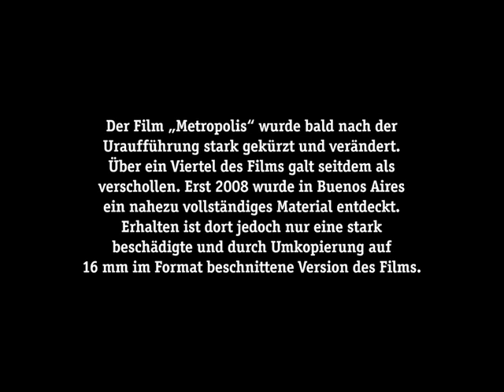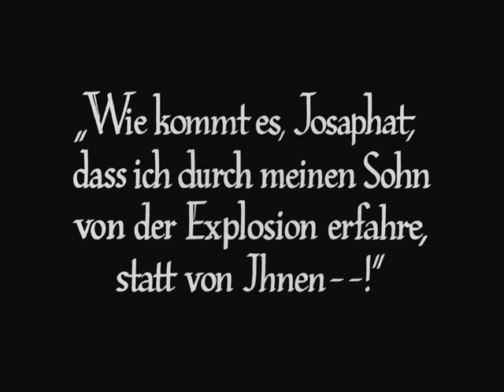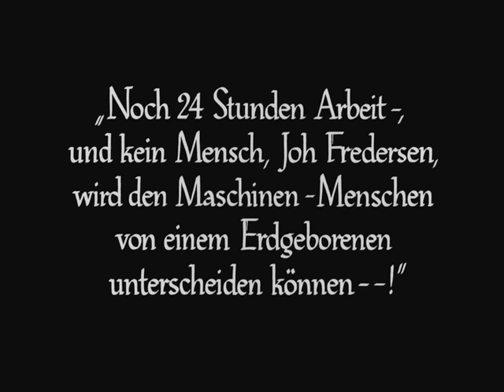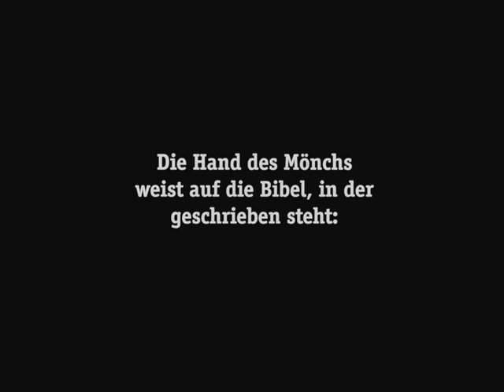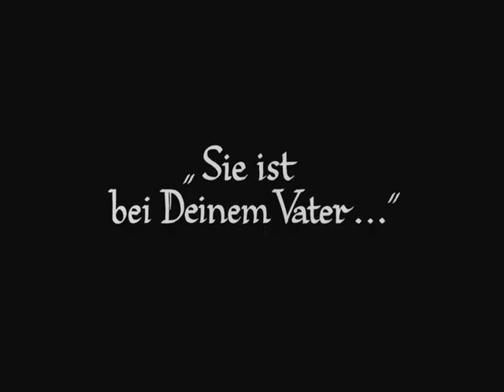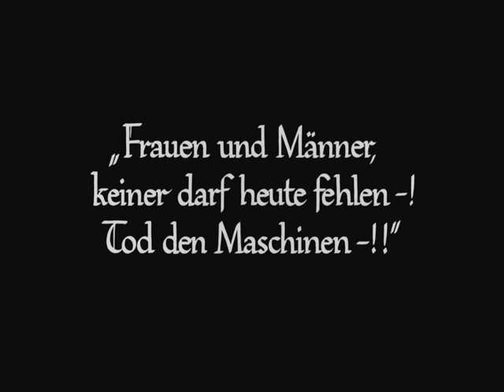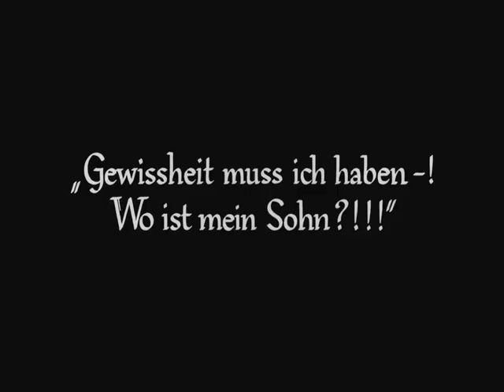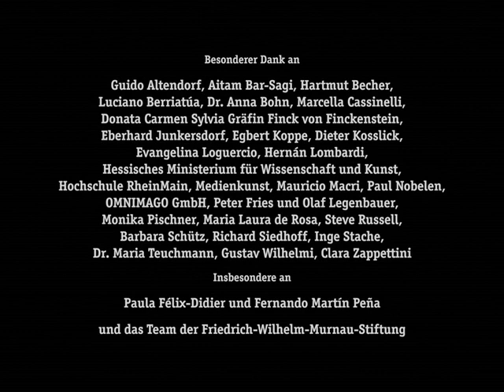Metropolis (1927) | Restored Version | German and Ukrainian with English subtitles | Black and White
Cast

• Alfred Abel as Johann (Joh) Fredersen

• Gustav Fröhlich as Freder Fredersen - Joh Fredersens Sohn

• Rudolf Klein-Rogge as Erfinder C.A. Rotwang - The Inventor

• Fritz Rasp as Der Schmale - The Thin Man

• Theodor Loos as Josaphat - Joseph

• Erwin Biswanger as 11811 - Georgy

• Heinrich George as Grot -Wärter der Herzmaschine - Guardian of the Heart Machine

• Brigitte Helm as Maria - Maschinenmensch - The Machine Man

• Fritz Alberti as Schöpferischer Mensch - Creative Human

• Grete Berger as Arbeiterin as Working Woman

• Olly Boeheim as Arbeiterin - Working Woman

• Max Dietze as Arbeiter - Working Man

• Ellen Frey as Arbeiterin - Working Woman

• Beatrice Garga as Frau der ewigen Gärten - Woman of Eternal Gardens

• Heinrich Gotho as Zermonienmeister - Master of Ceremonies

• Dolly Grey as Arbeiterin - Working Woman

• Anny Hintze as Frau der ewigen Gärten - Woman of Eternal Gardens

• Gottfried Huppertz as Man Playing Violin

• Georg John as Arbeiter - Working Man Who Causes Explosion of M-Machine

• Walter Kuehle as Arbeiter - Working Man

• Vera Kálmán as Extra

• Margarete Lanner as Frau der ewigen Gärten or Dame im Auto or Woman of Eternal Gardens or Woman in Car

• Rose Lichtenstein as Arbeiterin - Working Woman

• Hanns Leo Reich as Marinus

• Arthur Reinhardt as Arbeiter - Working Man

• Curt Siodmak as Arbeiter - Working Man

• Henrietta Siodmak as Arbeiterin - Working Woman

• Olaf Storm as Jan

• Erwin Vater as Arbeiter - Working Man

• Rolf von Goth as Sohn der ewigen Gärten - Son in Eternal Gardens

• Helen von Münchhofen as Frau der ewigen Gärten - Woman of Eternal Gardens

• Helene Weigel as Arbeiterin - Working Woman

• Hilde Woitscheff as Frau der ewigen Gärten - Woman of Eternal Gardens

Produced by Erich Pommer

Writing credits

• Thea von Harbou - screenplay and novel

• Fritz Lang - screenplay

      Made in Germany during the Weimar period, Metropolis is set in a futuristic urban dystopia and follows the attempts of Freder, the wealthy son of the city master, and Maria, a saintly figure to the workers, to overcome the vast gulf separating the classes in their city and bring the workers together with Joh Fredersen, the city master. The film's message is encompassed in the final inter-title: "The Mediator Between the Head and the Hands Must Be the Heart."